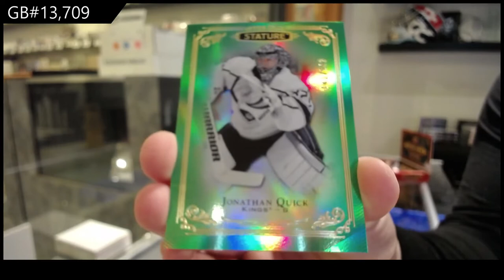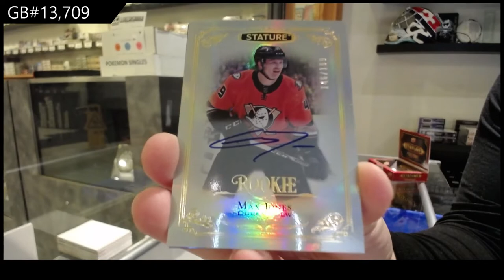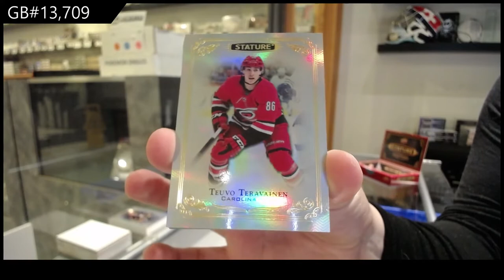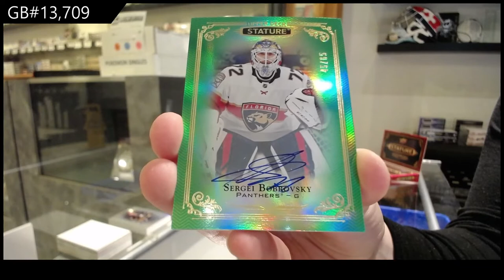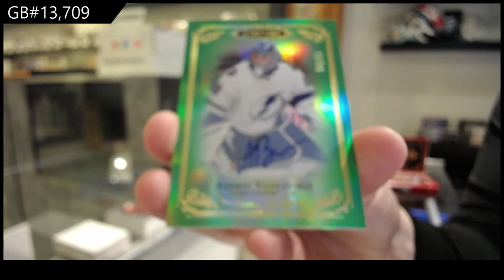19-20 Upper Deck Stature Hockey 3 Box Break - C&C GB #13,709